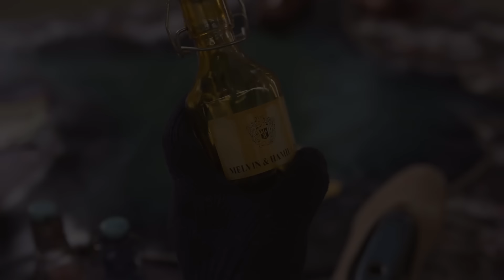Melvin & Hamilton, inside the box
Discover the crafting of one Melvin & Hamilton shoe, from the tip to the sole, in one of our atelier. Incredible quality, vegetable tanning, sustainability and handcrafting are among Melvin & Hamilton's best assets on our journey to create exceptional products.